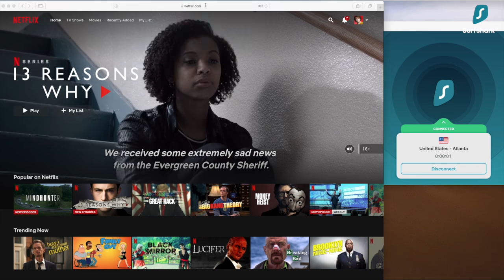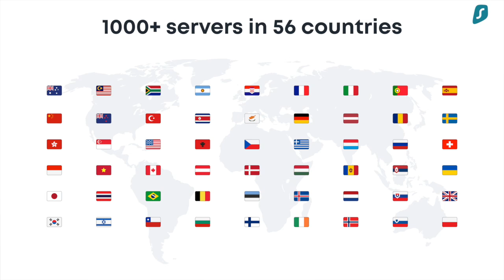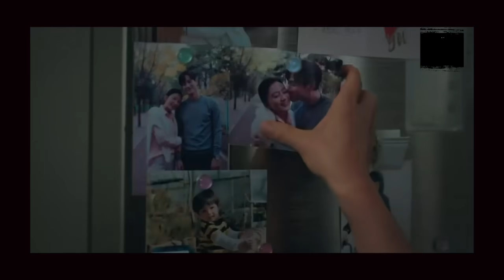Los MEJORES🏆 Dramas Coreanos para ver en esta Cuarentena!! 2020 *Sacando mi lado más NERD🤓*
En este video vamos a hablar de kdramas, dramas coreanos, korean dramas, Crash landing on you, the king, lee min ho, nobodyknows, itaewon class, the world of married, netlflix, etc.

*Este video es en colab con SurfShark